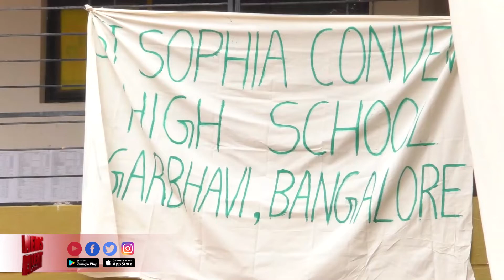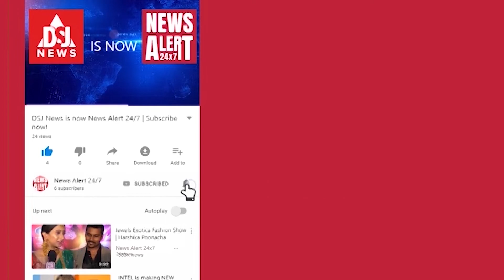The Largest Canvas Bag | Entry to Guinness World Record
Event: An Offical Attempt for Guinness World Record By Vinay M E & Anuradha. The event was organised to display "Largest Canvas Bag". The bag is stitched towards creating guinness world record and to spread awareness about use of cloth bags instead of plastic carry bags.
Venue: St.Sophia Convent high School,CA No.6, 10th block,2nd stage, nagarabhavi,Bangalore-560072

App Store:
Search for News alert DSJ News